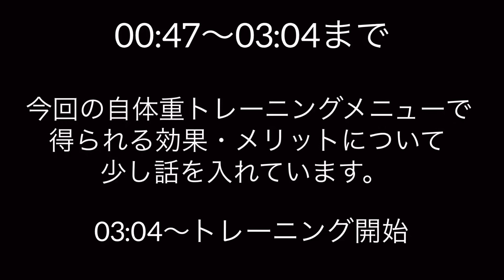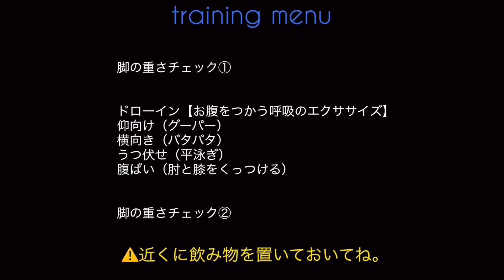バトンを握る前にやっておきたい 【ドローイン】体の使い方の基礎！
🍓動画の中で私が飲んでいるオススメのプロテイン🍓
↓エクスプロージョン ストロベリー味3kg（コスパ重視！）

●いろいろ試しやすい300gシリーズ
↓ストロベリー味300g

トレーニング初心者の方に

※ご質問や感想などはコメント欄に気軽にどうぞ♪

私のパーソナルトレーニングを受けられるのは↓↓
広島県広島市中区袋町5–38
山中ビル603
CORE SLIM

パーソナルトレーニングの

筋トレやバトンについての情報配信をしています！
興味がある方はこちらもCheckしてみてください😉